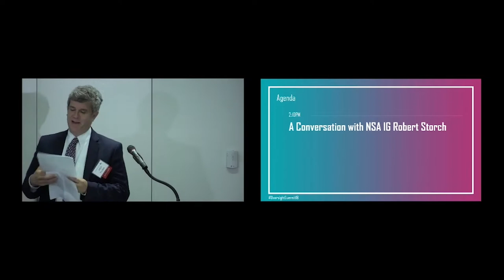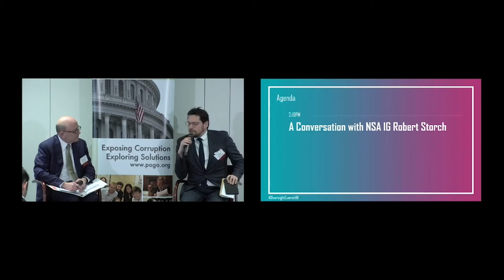Oversight Summit 2018 | A Conversation with NSA IG Robert Storch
A massive archipelago of secret data collection and storage programs, the National Security Agency presents unique challenges for oversight.  In this session, National Security Agency Inspector General Robert Storch sits for a frank discussion led by Cato Institute’s Julian Sanchez to tackle hard questions. The two will be introduced by the Bipartisan Policy Center’s John Fortier.

What challenges does the NSA IG face overseeing one of the world’s most powerful surveillance behemoths? How does the NSA’s IG office have the technical capacity, let alone staffing, to oversee the dizzyingly broad and complicated agglomeration of highly compartmentalized programs? Does the NSA IG have the tools and resources to do the job Americans deserve?

Speakers:
Robert Storch, National Security Agency Inspector General
Julian Sanchez, Cato Institute
John Fortier, BPC’s Democracy Project